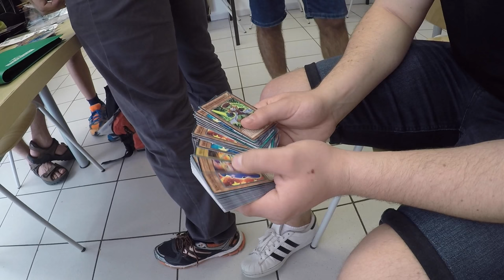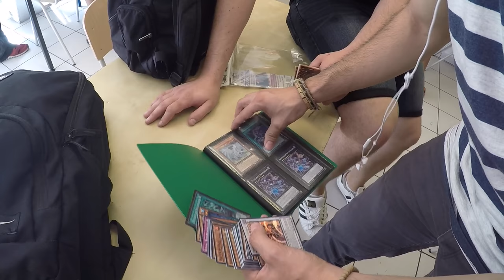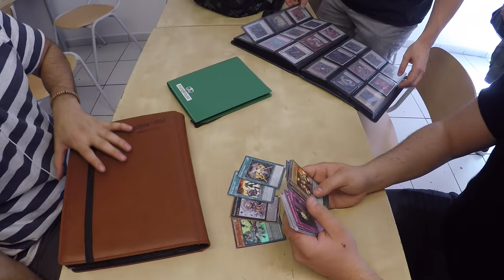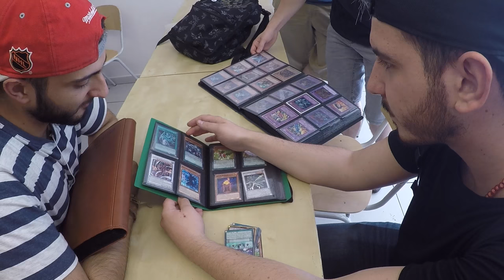Battle der Tradebrüder?! - TBT im Glück S03E02 Yu-Gi-Oh! (German/Deutsch)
euda neue Folge von TBT im Glück mit den Trade Brüdern die unsere nutzlosen Jungs ersetzt haben :D
bleibt auf dem laufenden über unsere Facebook Seite:
hier könnt ihr uns treffen - Funtainment München:
FUNtainment GmbH
Landwehrstr. 12a - 14
80336 München
ausgestattet von Ultimate Guard:
unsere Händler des Vertrauens:
►Zombiezocker - einer der Top Yu-Gi-Oh! Einzelkarten Händler:
►Karten-Salon - der Ebay Spezialist für Fußballsticker uvm:
-thanks